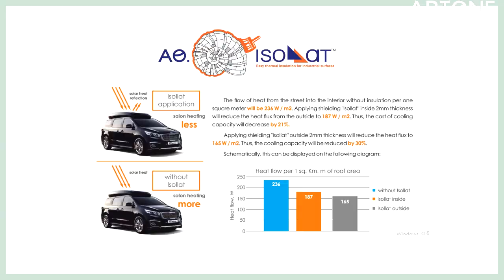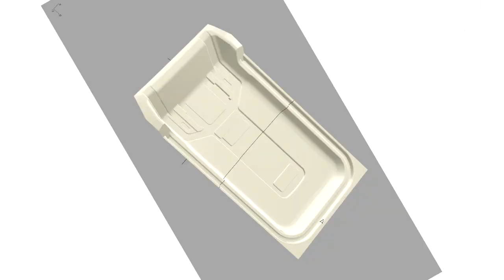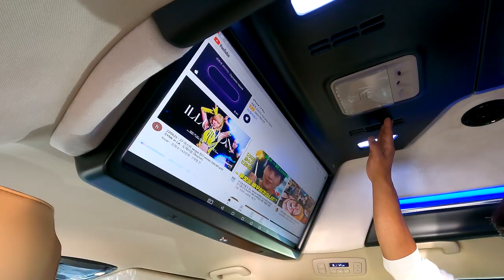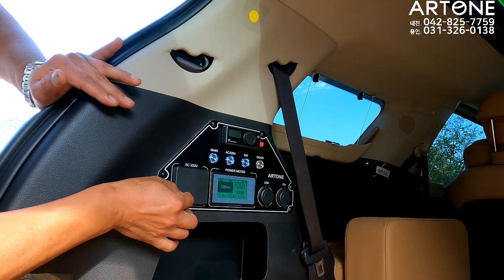[GV377]2022년 카니발 차박캠핑의 종결,더이상 해줄것이 없다?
미니밴[MPV]전문기업 아트원(주)4세대 신형카니발9인승 가솔린 시그니쳐 풀옵션으로 새롭게 제작되는 아트원글로밴 하이리무진+황제차박6인승 풀튜닝을 마치고 출고 됩니다.
아트원 본점:
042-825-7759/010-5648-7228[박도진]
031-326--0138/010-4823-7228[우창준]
아트원 전국지사:
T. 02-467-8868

📢BGM
✔️Track - extenz - Endless Summer